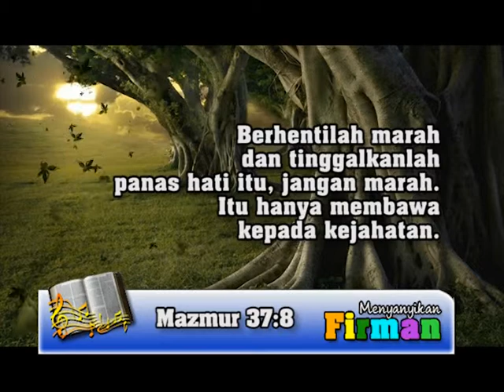Menyanyikan Firman Mazmur 37 ayat 8 : HCBN Indonesia